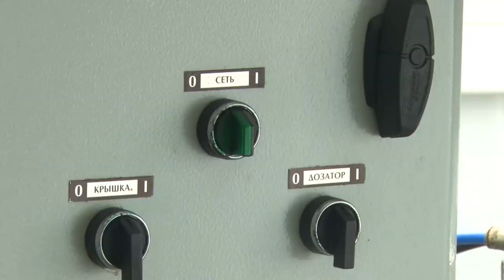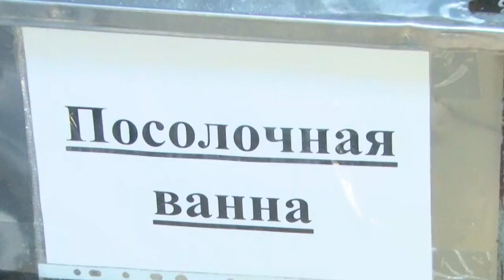Фермерское хозяйство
При поддержке правительства Подмосковья. В Звенигороде открылась точка сбыта фермерской продукции. Что такое русский хамон и как производят натуральную колбасу, узнала съемочная группа отв.